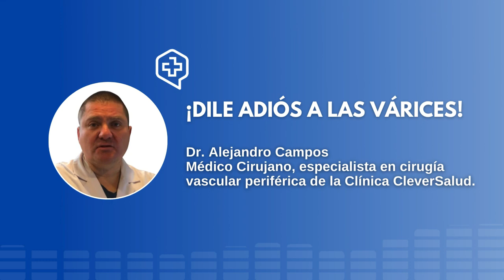Todo lo que debes saber sobre las várices - Dr. Alejandro Campos / Especialista en cirugía vascular